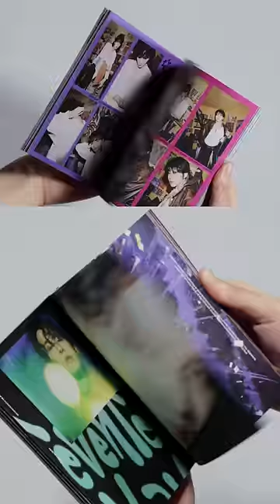SEVENTEEN (세븐틴) 11th Mini Album 'SEVENTEENTH HEAVEN' Physical Album Preview